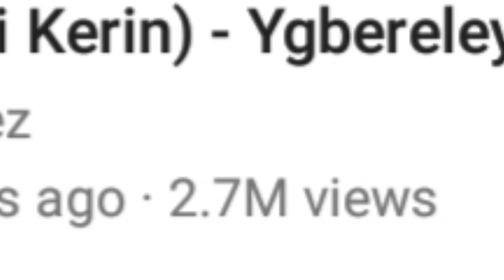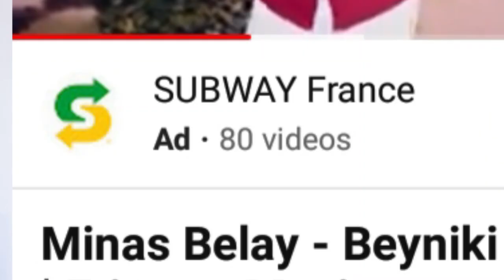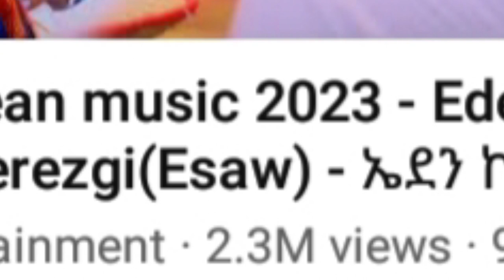ተዓወቲ ሽንግርዋ ኣበይ ብርኪ ኣለው?..እቶም ዘይተዓወቱ ኸ?ድሕሪ ሽንግርዋ እንመን ተዓዊቶም? (eritrean music)(eritrean movie)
ኣብ ሽንግርዋ ዝተዓወቱ ድምፃውያን ኣብ ከመይ ብርኪ ኣለዉ? እቶም ዘይተዓወቱ ኸ?